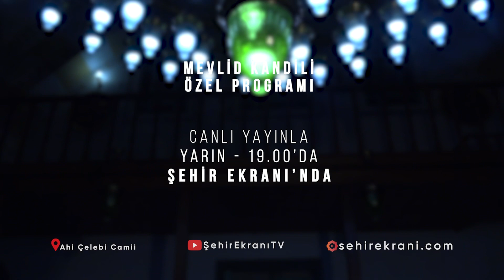Mevlid Kandili Özel Programı Canlı Yayın ile Şehir Ekranı'nda!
Peygamber Efendimiz Hz. Muhammed (SAV)’in doğum günü olan Mevlid Kandili'ni, Esenler İlçe Müftüsü Osman Yazıcı'nın katılımıyla Esenler Merkez Camii'nde idrak edeceğiz.

"Mevlid Kandili" özel yayınımız yarın saat 19.00'da canlı yayınla Şehir Ekranı’nda!